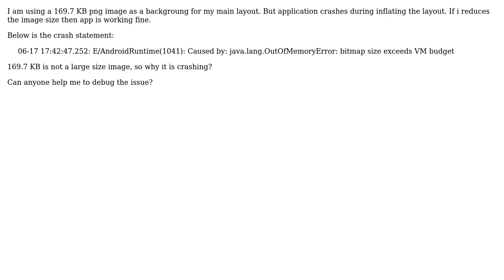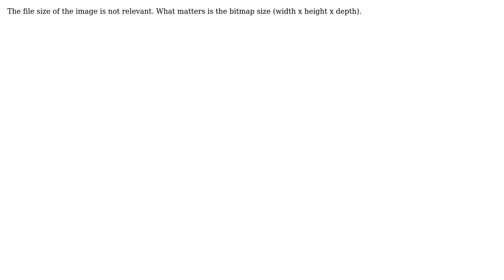Android loading an image as layout backgroud crashes the App (2 Solutions!!)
Android loading an image as layout backgroud crashes the App

With thanks & praise to God, and with thanks to the many people who have made this project possible! | Content (except music & images) licensed under CC BY-SA | Music | Images & others | With thanks to user MA1 user Jeris user Diego Torres Milano and the Stack Exchange Network Trademarks are property of their respective owners. You are responsible for your own actions.